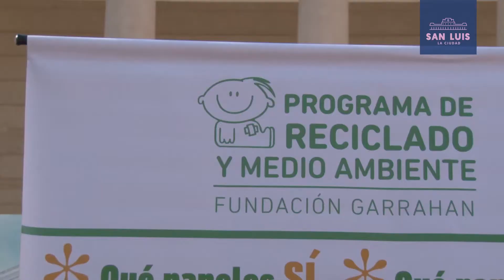Resumen de Noticias Agencia La Ciudad 30 07